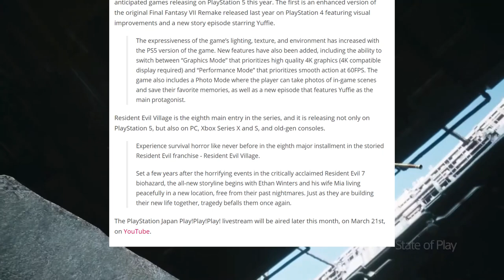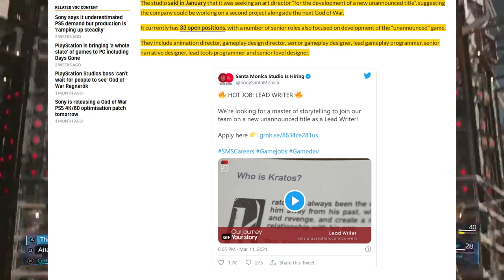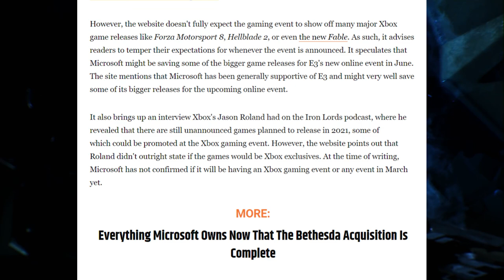Final Fantasy VII Remake Update, Secret PS5 Game from Santa Monica Studio, and Xbox Showcase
Playstation Japan “Play!”Play!Play!” Livestream Featuring Final Fantasy VII Remake Intergrade, Resident Evil Village Announced, Sony’s God of War studio is seeking senior staff for a ‘new unannounced game’, Xbox Gaming Event Now Expected for Different Day in March. Lets talk about it

*Time Stamps*
0:00 Intro
0:36 FF7 Remake/RE8
2:12 Secret PS5 Game
4:18 Xbox Showcase
6:14 Outro

*Members*
Aaron Hall
abbas khoudeida
Dandee
Max Hutchinson
TheRealNanaki
KurdishWarri0r
Metin Ibrahim

--Social--

--Credits--